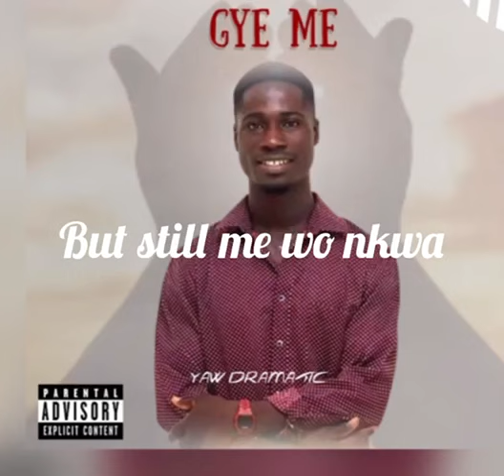Yaw Dramatic _ Gye Me ~Lyrics video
[BOOMPLAY]